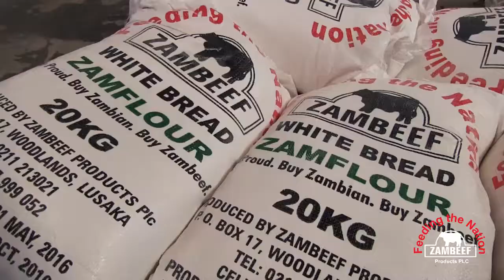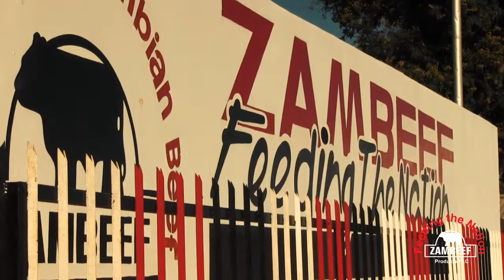PROFESSOR ENALA TEMBO-MWASE: BRINGING ACADEMIC EXCELLENCE TO ZAMBEEF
Zambeef non-executive director Professor Enala Tembo-Mwase – The scientist and agriculture enthusiast